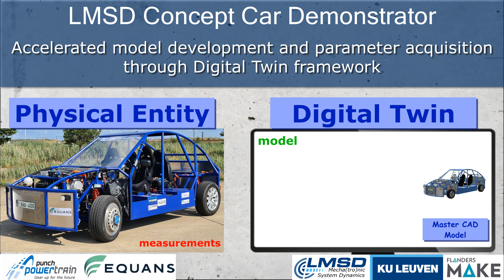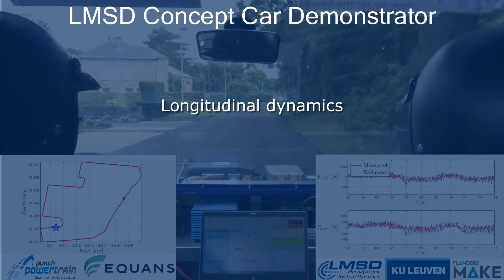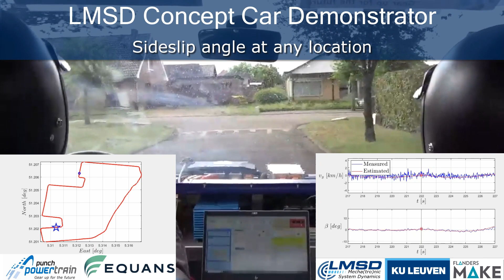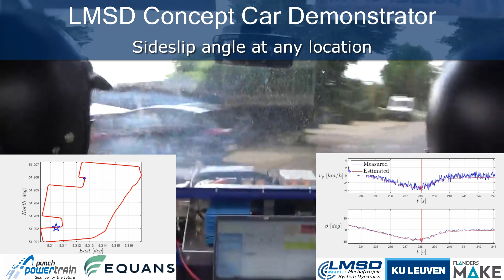LMSD Concept Car | Tire Force Estimator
Are you interested in real-time estimation of tyre forces and vehicle sideslip angle while driving using low-cost sensors? We have demonstrated its feasibility on our LMSD Concept Car!

In this video, we present our virtual sensor's output during a benchmark test drive alongside the corresponding high-fidelity reference signals. What distinguishes our virtual sensor is its reliance solely on commonly available automotive onboard sensors, circumventing the need for expensive and intrusive instrumentation typically associated with the direct measurement of these critical quantities. As you drive, real-time visualizations of tyre forces and vehicle sideslip angles are readily available on the screen.